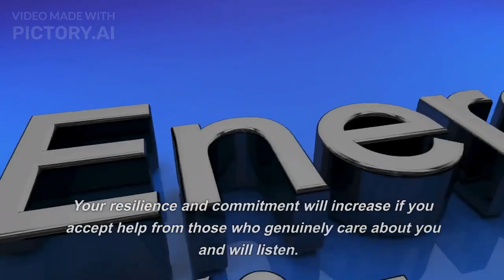CHANGE NOW for a long and healthy life ! Be HAPPY !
Have you ever wondered why you always feel tired?

How come, that other people are always so energized and happy?

The answer is very easy ! Eating healthy is the key to our energy, happiness and  health.